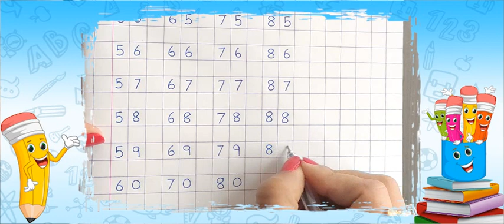Numbers 81 - 90 in Notebook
Numbers 81 - 90 in Notebook for kids.
Pencil Academy presents Animated Educational Videos for children.
It also includes videos for Art & Craft activities which help in developing creativity and imagination.
These videos make learning easy and interesting.

Follow  Facebook page for regular updates.